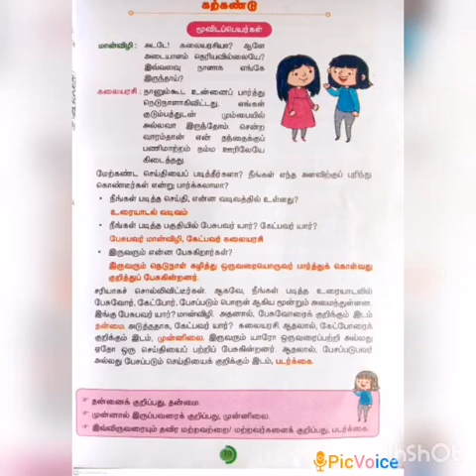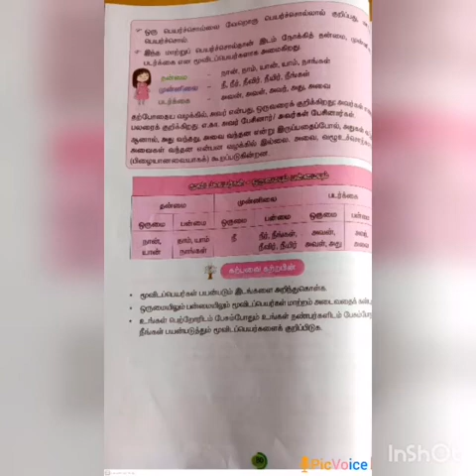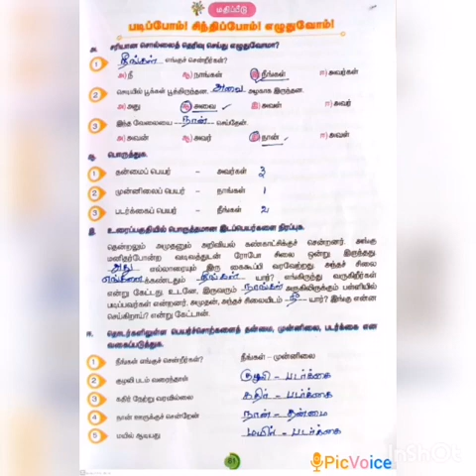SRI PARASAKTHI VIDYALAYA CBSE